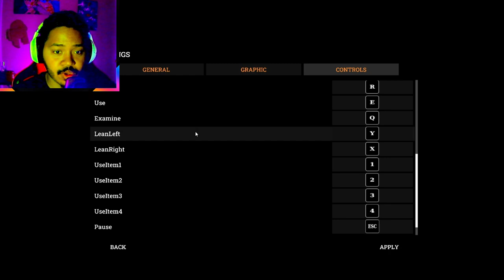There is something lingering here! (Lingering Souls)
There is something lingering here